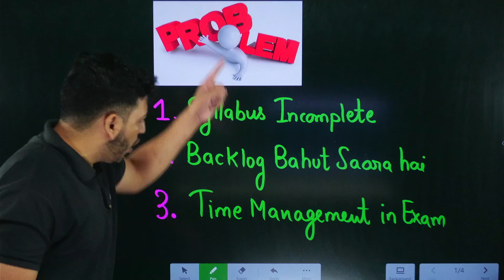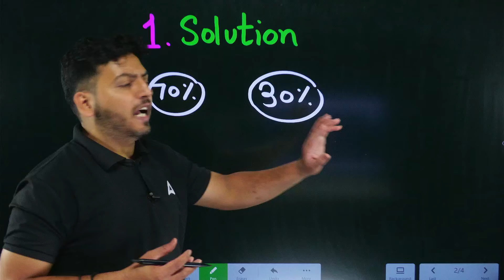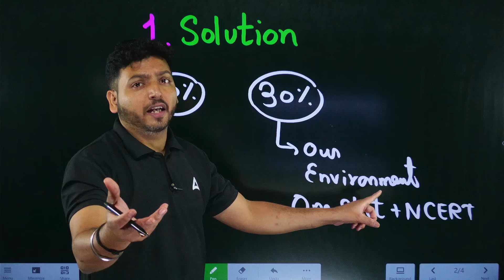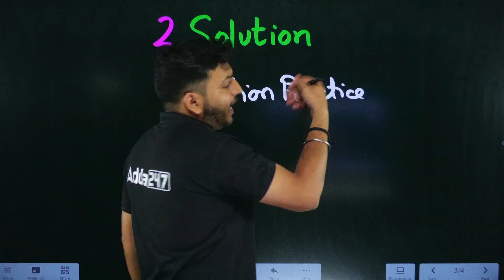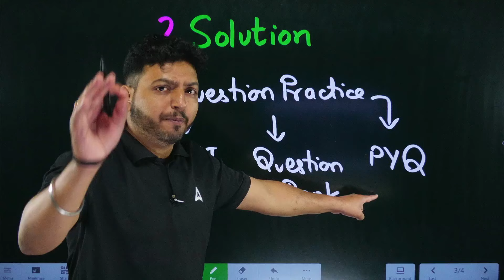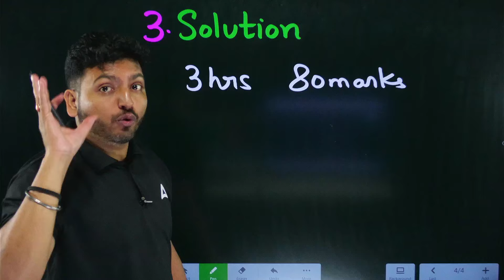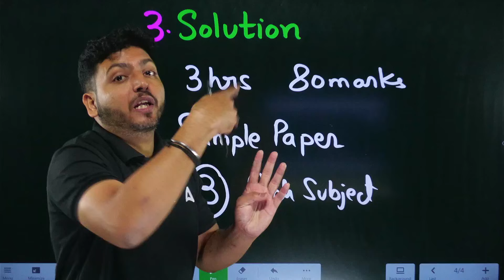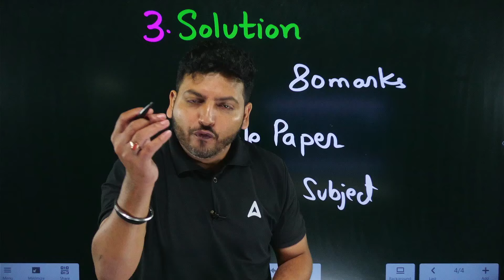3 Biggest Mistake in Pre-Board Exam | This Mistake can Destroy your Life | Raghvendra Sir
Class 10 Board Exam Preparation 2024: Overcome Top 3 Challenges with Effective Solutions

Preparing for your Class 10 board exams can be challenging, but with the right strategies, success is within your reach! In this video, We will be discuss the three most common problems students face during exam preparation and provide practical solutions to tackle them. Learn how to stay on top of your syllabus, avoid backlogs, and master time management with actionable tips.

✨ What You will Learn in This Video:
1️⃣ Incomplete Syllabus: How to cover pending chapters effectively using NCERT and one-shot videos.
2️⃣ Backlog Issues: Proven ways to revise previously covered topics while staying on track with new ones.
3️⃣ Time Management: Tips for handling pre-board exams and improving speed with time-bound mock tests.